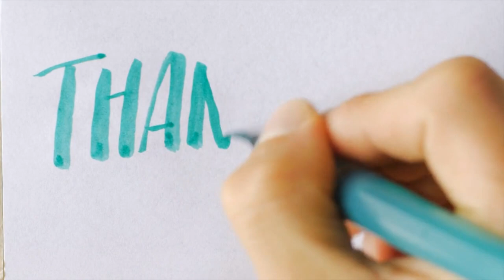STREET CCTV CAMERA CAUGHT MEGXIT'S PLOT! NY Police SUES Sussex For Purposely Creating RUCKUS In NYC.